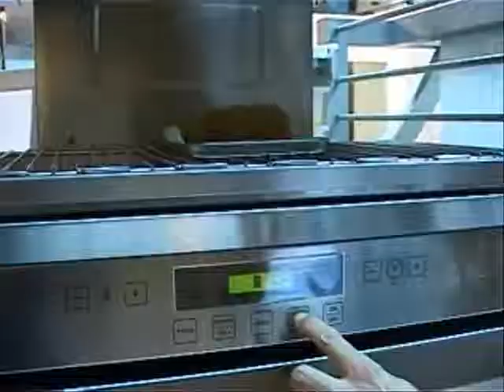inversus restaurant interview with a Michelin Star Chef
"A Journey is the key to personal and professional growth" say Roberto Petza of his path to gastromonic success.

Roberto continues his "journey" by lecturing at ALMA, the renowned Italian culinary academy in Palma, establishing a centre to promote Sardinian local gastronomy in 2010, and directing the Inversus kitchen in Bangkok.